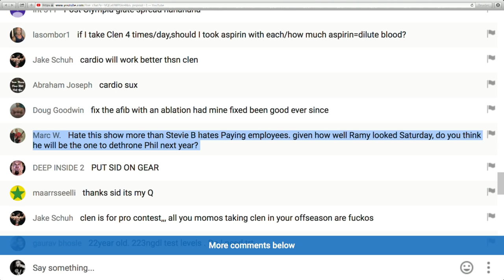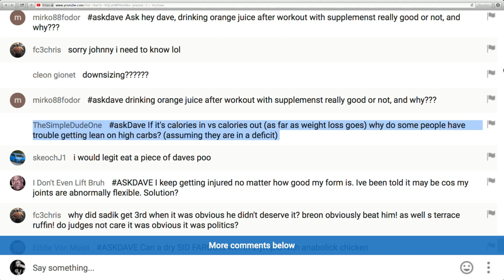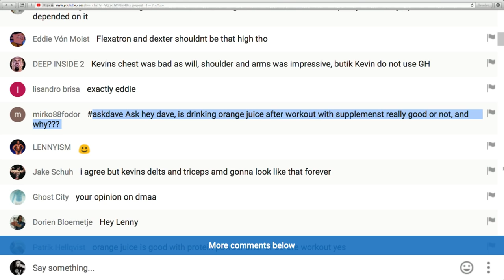Soluble and Insoluble Fiber Differences | askDave : Sep 21 2016 | RXMuscle.com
What is the difference between soluble and insoluble fiber?

Find out the answer to that and a whole lot more on this week's episode of askDave (powered by SpeciesNutrition.com); RXMuscle's weekly 30-min Q&A TV show with Dave Palumbo.

Got a question for Dave? Ask it on the Muscle Central forum on RXMuscle.com, on the YouTube chat room during the live episode, our Facebook page, Instagram page, or tweet using askDave.